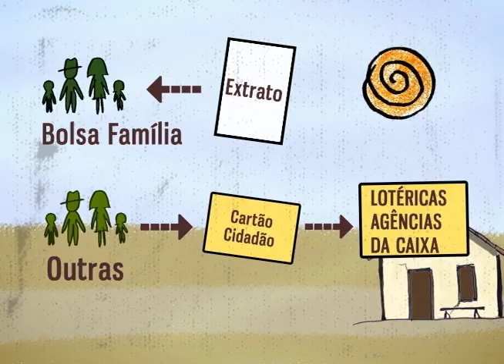Garantia Safra e Bolsa Estiagem auxiliam agricultores familiares do semiárido brasileiro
A seca traz muitas dificuldades para quem mora no sertão brasileiro. Para reduzir os danos nos municípios que estão em estado de emergência, existem o Garantia Safra e o Bolsa Estiagem. Saiba mais sobre esses benefícios que auxiliam, principalmente, os agricultores familiares que moram no semiárido.